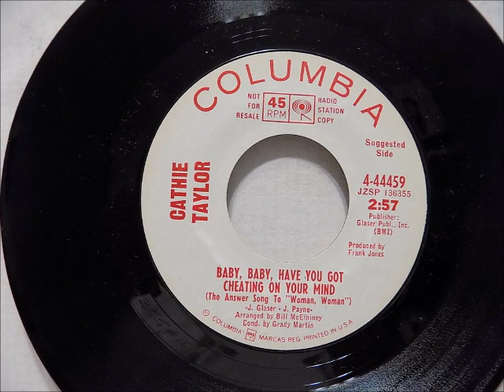cathie taylor baby baby have you got cheating on your mind